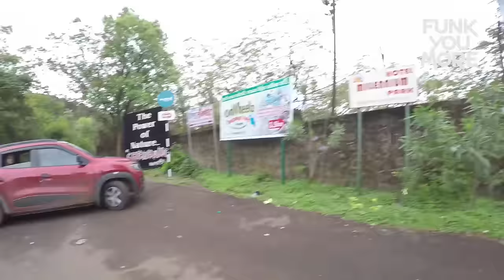Trip to Panchgani - Funk You Vlog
Thanks for the Love and Suppport!